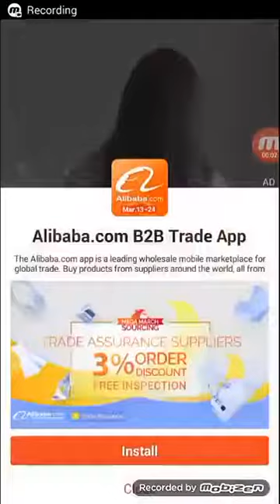Hot Desi girl Dancing on webcam - sexy Dance